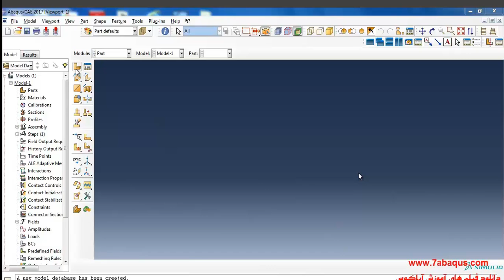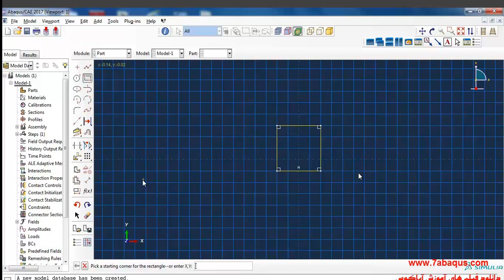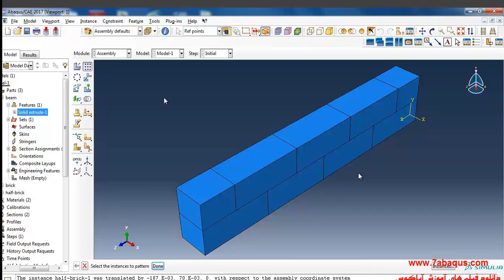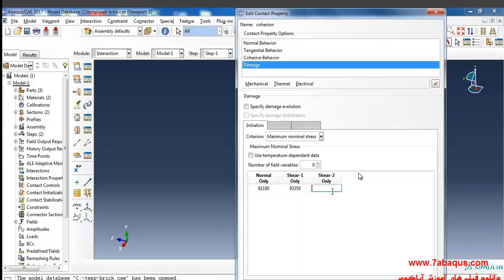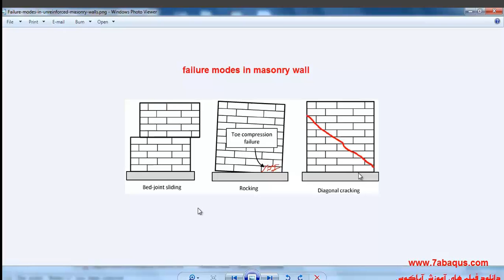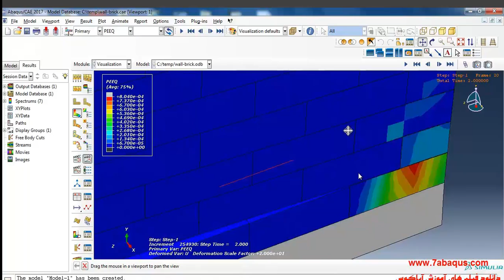Masonry wall (brick wall with mortar) undergone compressive and transverse loading Abaqus